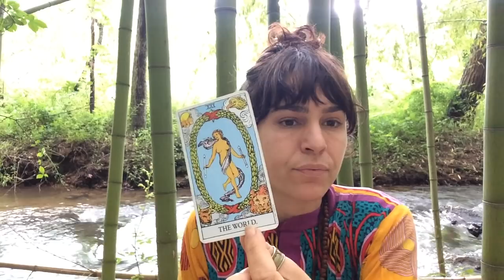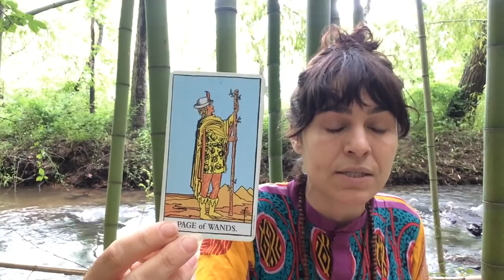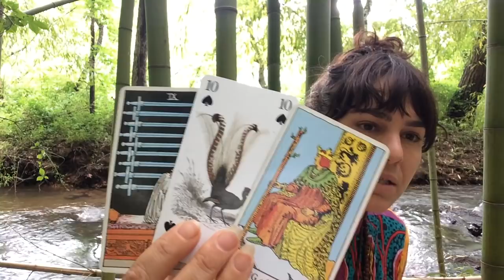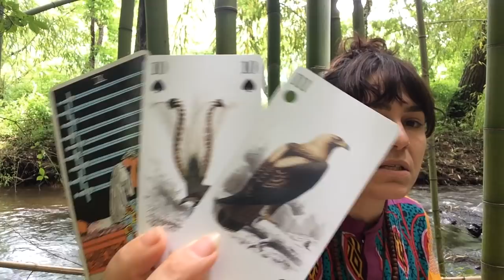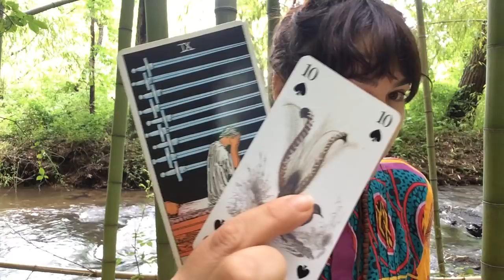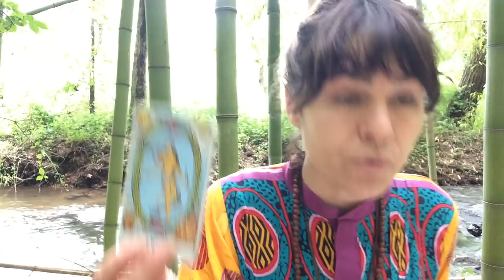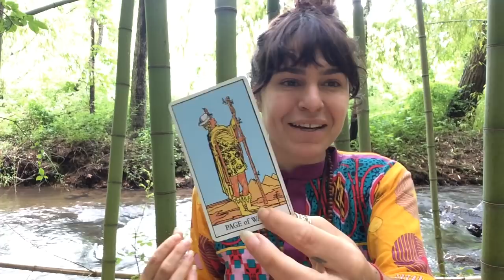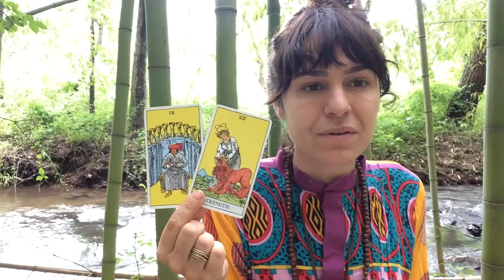Capricorn ~ June 2018 (The snake)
Welcome to Opal Oracle! Glad we found one another.

In case you forgot: You are safe. You are loved. You are protected.

These are general. If you are looking for how you are affected overall, watch your sun. Ascendant can be seen as your sun shadow. Lilith can be of an indicator of aspects of self that is challenging. For how you are growing emotionally, view your moon sign and Venus can be helpful for how your heart is feeling etc.

Peace,
Raaji